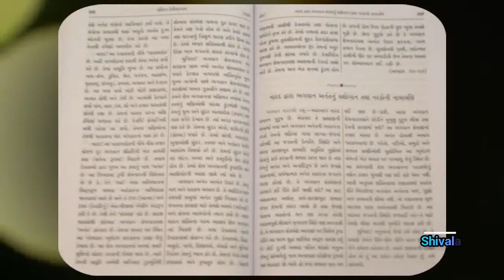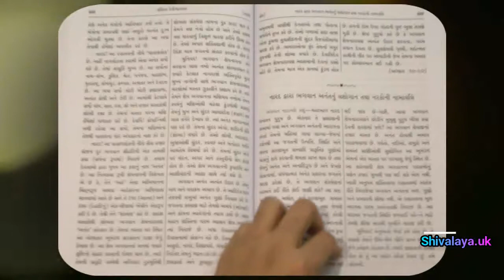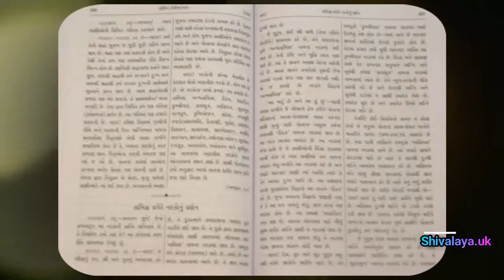Srimad Devi Bhagavata Purana Gujarati Skand 8 Adhyay 21